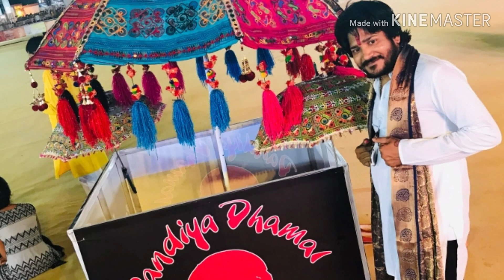morbi umiya navratri mahotsav | sai dandiya | promo | morbi update